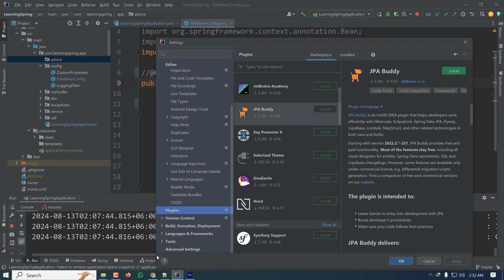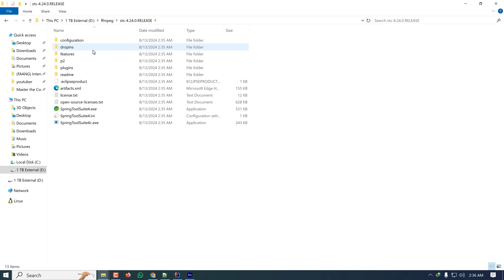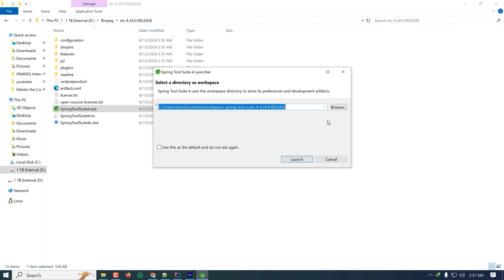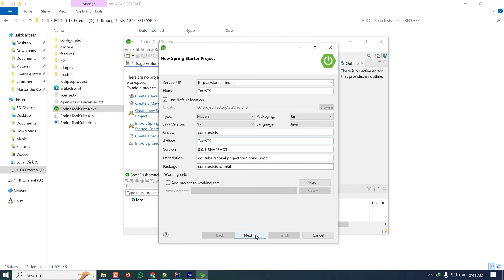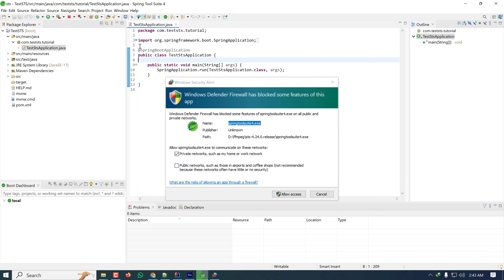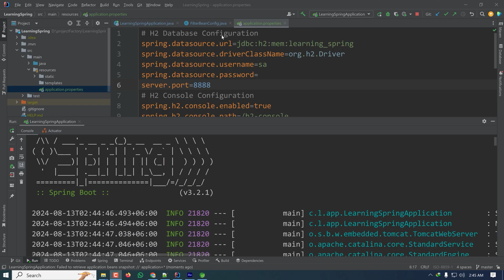How to Install Spring Tool Suite in Windows 11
**How to Install Spring Tool Suite on Windows 10 + Create a Spring Boot Project** | A Developer's First Impression

In this video, I'll show you how to install Spring Tool Suite (STS) on Windows using the self-extracting JAR file and create your very first Spring Boot project. If you're used to IntelliJ like I am, this is a great chance to explore STS from a fresh perspective! 🚀

You'll learn step-by-step:
- How to download and install Spring Tool Suite for Windows.
- How to create a new Spring Boot project in STS.
- A comparison of using Spring Tool Suite vs IntelliJ as a Spring developer.

This video is perfect for beginners who want to get started with Spring development using STS or for experienced developers transitioning from IntelliJ or Eclipse.

**Search topics covered in this video:**
- How to install Spring Tool Suite on Windows
- Spring Tool Suite installation in Eclipse
- Create Spring Boot project in STS using Maven
- Import Spring Boot project in STS
- How to extract Spring Tool Suite JAR file
- Adding Tomcat server in STS
- How to run a Maven project in Spring Tool Suite

chapters:
00:00 introduction
00:14 how to download and install spring tool suite
03:10 creating a project using spring tool suite
05:00 running project in intelij
05:58 conclusion